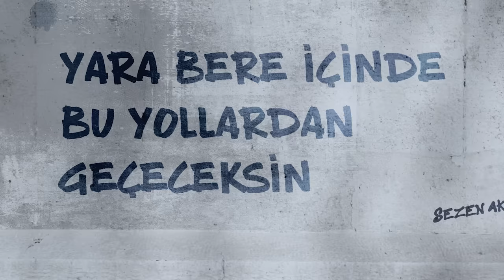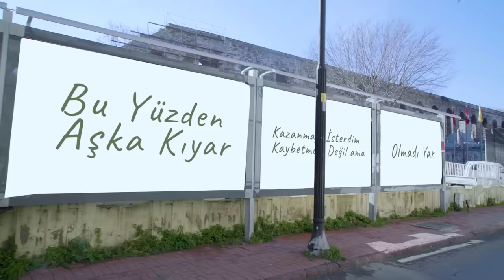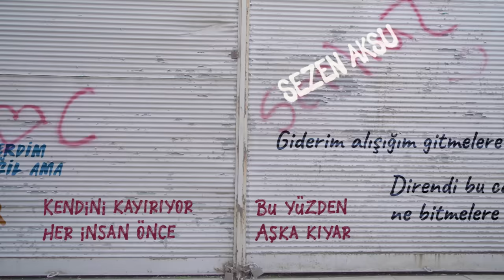Sezen Aksu - Yetinmeyi Bilir Misin? (Official Video)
"Bu şarkının bestecisi Serkan İzzet Özdoğan. Aysel’imin bana tanıştırdığı o zamanın genç yeteneklerinden biridir.

Stüdyomun Kanlıca Kavacık’ta olduğu 2000’li yılların başları...

Aysel, Serkan’ın çok güzel besteleri olduğunu, bir tanesine de benim söz yazmamı istediğini söyledi. Emir büyük yerdendi. Can havliyle yarım saat içinde bestelerden birinin sözü “Yetinmeyi Bilir Misin?" çıktı. Bu sözün çıktığı anda stüdyomuzun salonunda çalıp söylediğimiz ilk hali.

Daha sonra Işın Karaca tarafından seslendirildi; epey de sevildi bildiğim kadarıyla.

Doğrusunu söyleyeyim, ben bu şarkının demosunu okuduğumu bile unutmuşum. O yüzden bu DEMO projelerinin gerçek prodüktörü asistanım Canan Çelikçi.

Bizim evde Sezen Aksu dinlemek yasaktır. Tahmin edeceğiniz üzere doğduğum günden beri o kadınla beraber olup sesine maruz kaldığımdan, evde uyulması zorunlu bir kuraldır bu. Yine de Canan’ın kulaklığından sızıp gelen cılız sesler zaman zaman dikkatimi çeker; “O şarkı neydi öyle?” diye sorarım. Yıllar sonra bana da sürpriz olan ve bir projeye dönüşen bu demo şarkılardan biriyle karşılaşıveririm.

Aslında bu şarkıyı koyup koymama konusunda tereddütte kaldım. Bizim stüdyo ahalisi pek bir tezahürat yaptı; “yok sanki odamızın içinde”, “kulağımızın dibinde” gibi gibi... Hemencecik ikna oldum. Neden? Çünkü ben, beni methedenleri ve duymak istediğim şeyleri söyleyenleri severim. Yanımda barınmanın tek yolu bu. 😀 Beğenmezseniz valla sizden de soğurum. Ona göre yorumlarınızı ayarlı yapın. 😀

Latife bir yana, bu şarkıda en çok şaşırtan şey kendi sesimle kendime “yetinmeyi bilir misin?” sorusunun yöneltilmesi oldu. O melodilerin ve sözlerin nasıl geldiğine dair hiçbir fikrim olmadığından, sorunun cevabını ararken buldum kendimi. Gerçekten başka biri bana soruyor gibi oldu.

“Acaba ben yetinmeyi bilebildim mi?” diye uzun uzun didikledim kendimi. İşin o kısmı bende kalsın ama siz bu anlattıklarımdan “kadının ağzından çıkanı kulağı duymuyor” sonucunu çıkarabilirsiniz.😀 Dilerim dünyanın en zor ama en faydalı “kendiyle yüzleşme” eylemine sizin için de vesile olur.  Ben pek severim böyle çarpışmaları… Yine kendi dayağımı yedim bir güzel… Biraz karın ağrısı yaptı ama iyi geldi. Dilerim size de gelsin… 😀

HAMİŞ: Yazı dilinde espri riskli bir şeydir. O yüzden bazen tırsıyorum. Ama güldürmeyi seviyorum biliyorsunuz...

Bu arada, son günlerde evimde eşek beslediğime dair çıkan söylentilerin külliyen yalan olduğunu beyan ederim. O deli ben değilim; Yük Hayvanlarını Koruma Derneği Başkanı Okan Oflaz. 😀 Okan Oflaz'dan ve canlısıyla cansızıyla bu dünyanın bir bütün olduğunun idrakında olan vicdanlardan Allah razı olsun. 🙏🏻"

Sezen Aksu

Söz: Sezen Aksu
Video Prodüksiyon: Videomite

Şarkı Sözleri:

Yetinmeyi bilir misin?
Sana verdiği kadarıyla hayatın
Hoş bilsen de bilmesen de
Yara bere içinde bu yollardan geçeceksin
Kazanmayı isterdim, kaybetmeyi değil
Ama olmadı yâr
Kendini kayırıyor her insan önce
Bu yüzden aşka kıyar

Giderim, alışığım gitmelere
Direndi bu can ne bitmelere
Giderim, alışığım gitmelere
Gerek yok isyan etmelere